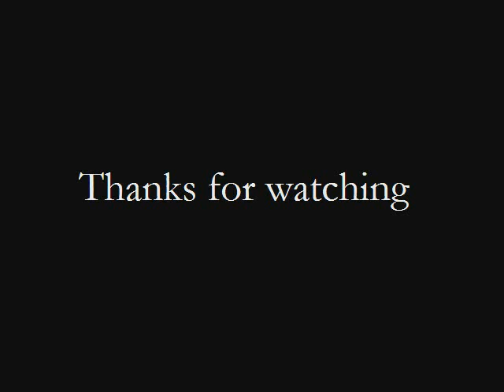Final Fantasy 8 - walkthrough part 18 (Disc 2)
Contents: Balamb Harbor (Raijin/Fujin fight) -- Trabia- Bika Snowfield
Items: Combat King 002
Cards: -
Notable things: Raijin is the same as before. Weak to Poison, absorbs Thunder. Uses strong physical attacks and Hi-Potion when health gets low. Raijin is weak to Poison and absorbs Wind. She will mostly use Zan -- a medium physical attack -- and Tornado/Aero. She can also use Remedy to heal any status effects inflicted on her or Raijin. If her health gets low she will use Sai which leaves a character with only 1 HP regardless of defenses. Cast Blind on Raijin as soon as the battle starts. Fujin has the lower health so you may want to defeat her first. Remember to Draw Pandemona before defeating her though. You can Mug 2 Str Ups from Raijin and 1 Megalixir from Fujin. For this battle you'll receive Megalixir x1, Str Up x1, Combat King 002 and 20 AP.

(1*) Indicates a missable. Βy missable I may not necessarily refer to sth that's permanently missed at this point but also to sth that is given only a limited times.

(2*) a "-" does not necessitate that no rare Card is obtainable at that point but simply that I may have included it at a later part of the game